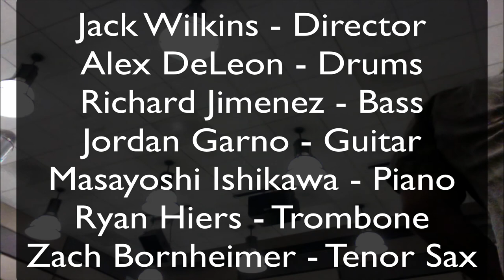Crimey! - Vlog #3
Meet Ryan, checkout The USF Modern Jazz Sextet, and find out about my day!  Vlog #3 takes place in Tampa.

Jazz Crimes - by Joshua Redman

Jack Wilkins - Director
Alex DeLeon - Drums
Richard Jimenez - Bass
Jordan Garno - Guitar
Masayoshi Ishikawa - Piano
Ryan Hiers - Trombone
Zach Bornheimer - Tenor Sax